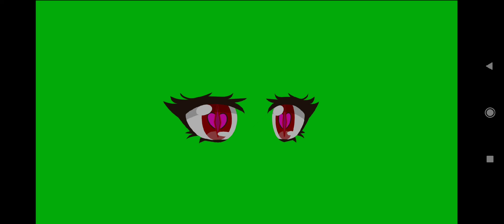green screen eye gacha club give me to like